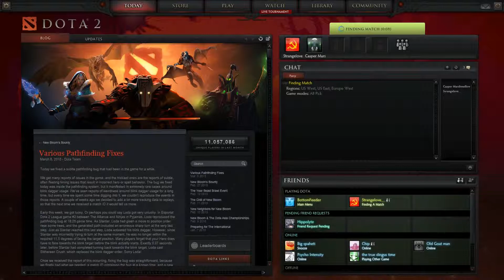Dota 2 - Manic Pushing - Warped Logix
Another game of Ursa!